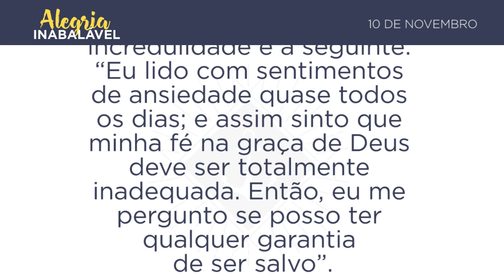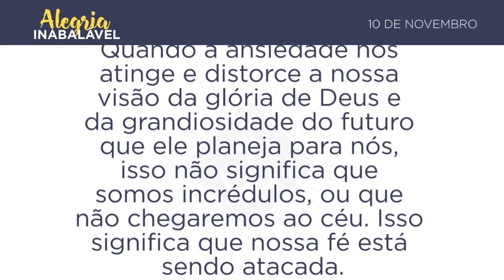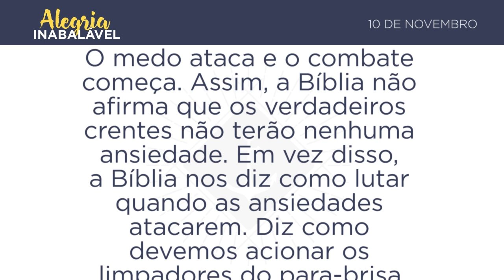10 de Novembro - Remova os seus medos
Remova os seus medos
Em me vindo o temor, hei de confiar em ti. (Salmo 56.3)